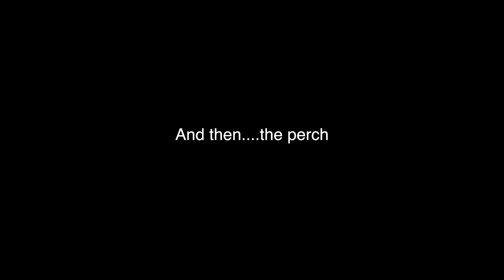First Time in My New Kayak...I DID NOT Expect THIS!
SAVE 10% at Omnia Fishing with the code ‘RUDD’

Gear I use everyday…

Kayak motor